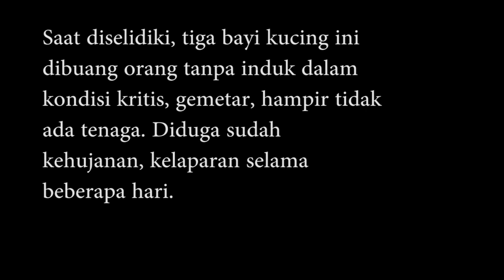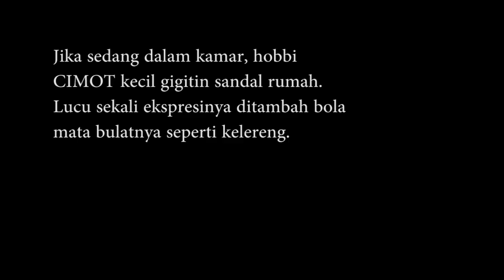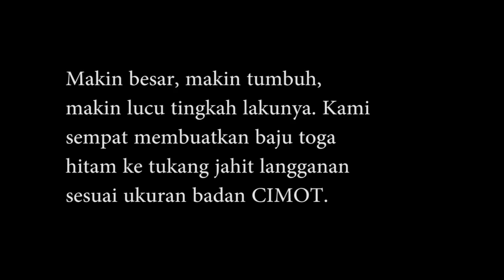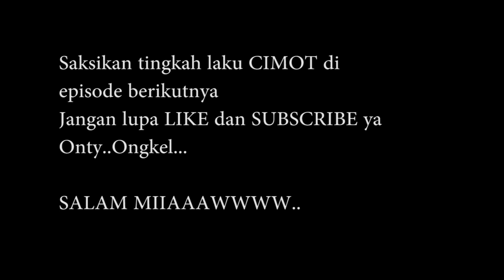Cimot -Dying Cats - Rescue Kitten (Cimot, Cimut, Abu, kucing adopsi dlm kondisi sekarat)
Dying cats was founded with suffered condition, hunger, malnutrition in the garbage box (Ditemukan sekarat, kelaparan dan kurang gizi dalam kardus sampah)

Alhamdulilah, Cimot yg jagoan sendiri, skr ditemenin 3 sodara rescue lainnya, ada MICU, BRONI dan CIBY. belum semua dimasukkan videonya, baru CIBY dan BRONI...

dan. masih ada video2 lucu mpus lainnya...